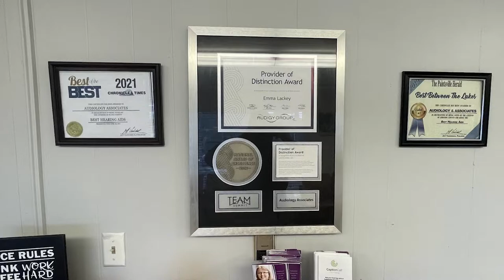Benefit Chili Dinner and Gospel Singing to Help Johnson County Animal Shelter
The Johnson County Animal Shelter will be holding a benefit chili dinner and gospel singing at the Paintsville Recreational Center on Saturday, December 4.